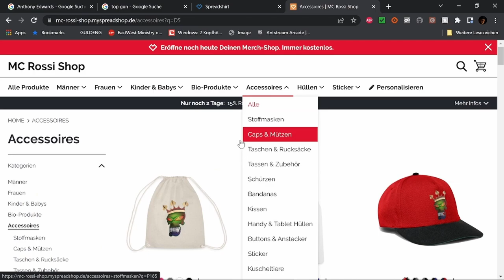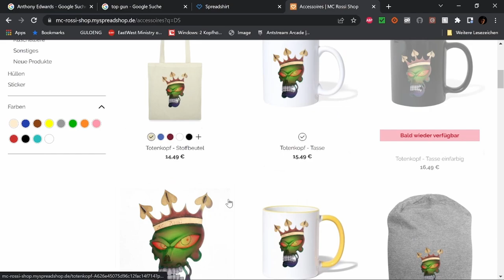Best of Twitch Januar 23 W 1 V 5